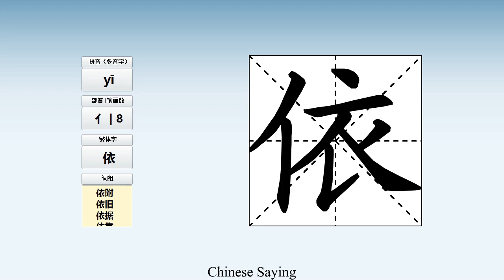How to pronounce 依 and write 依 in Chinese